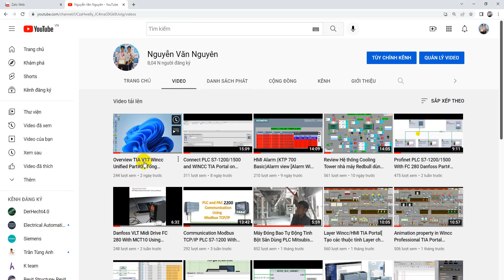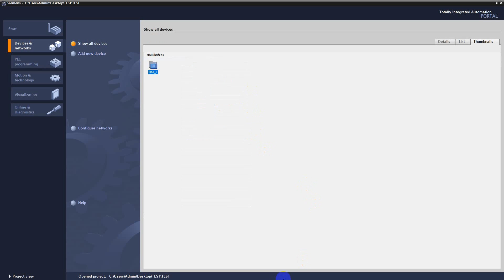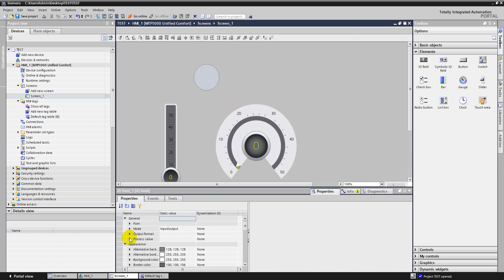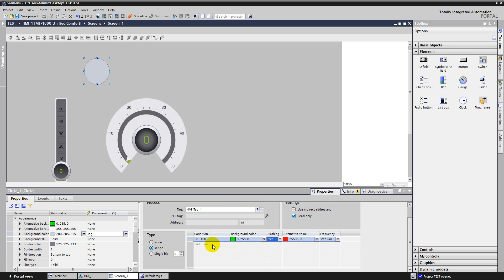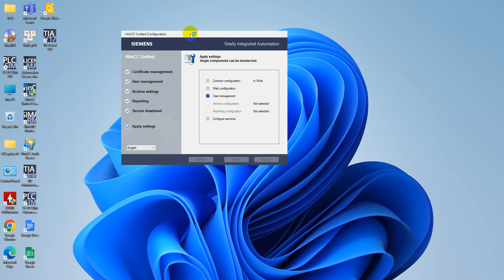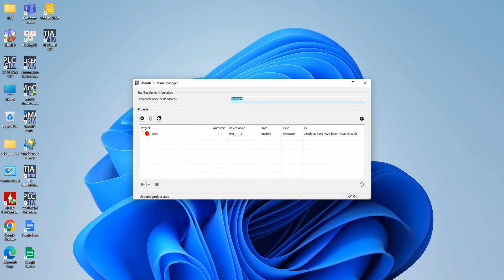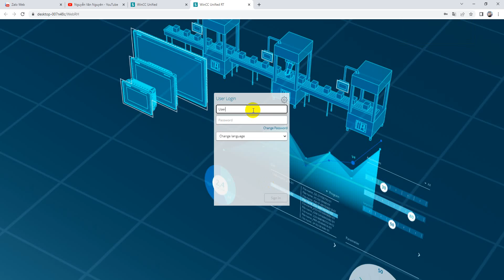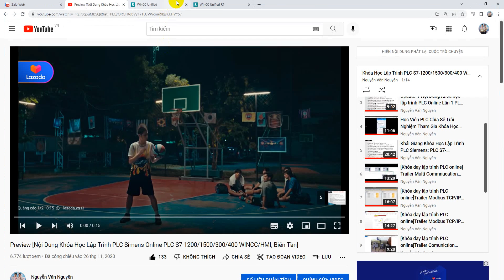Khóa Học WinCC Unified: Part 1: Connect HMI Unified Comfort Panel With PLCSIM [Mô phỏng HMI Unified]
KHÓA HỌC LẬP TRÌNH WINCC UNIFIED KẾT HỢP JAVASCRIPT NÂNG CAO
Bài 50: Tham Khảo Parameter set control Wincc Unified Recipe [Danh mục User Wincc Unified]
Phần 2:
Bài 51. Tạo Facelate Container Kết Hợp Dynamic SVG Wincc Unified & HMI Unified
Bài 52. Tạo Facelate Container  Dùng Javascript Kết Hợp Dynamic SVG Wincc Unified & HMI Unified
Bài 53. Chèn Hình ẢnhGraphics Vào Facelate Container Wincc Unified & HMI Unified
Bài 54. Change Backgound Color Use Property Interface Color Faceplate Container Wincc Unified & HMI Unified
Bài 55. Text List And Graphic List use the property interface Resource list Faceplate Container Wincc Unified & HMI Unified
Bài 56. Create nameplates Use Property Interface Configuration Sting Faceplate Container Wincc Unified & HMI Unified
Bài 57. Đổi Màu Cho Hình Ảnh Graphic Trong Faceplate Container Wincc Unified & HMI Unified
Bài 58. Open Faceplate From Different Faceplate [ Open Faceplate Từ Một Faceplate khác] Dùng Javascript Wincc Unified & HMI Unified
Bài 59. Open Faceplate From Screen Object Wincc Unified[ Open Faceplate Từ Một Đối Tượng Bất Kỳ] Dùng Javascript Wincc Unified & HMI Unified
Bài 60. Screen Object Open Faceplate, Faceplate Open Other Faceplate Dùng Javascript Wincc Unified & HMI Unified
Bài 61. Đặt tên NamePlate Và Tilte Cho Popup Facelate Bằng Nhiều Cách Dùng Javascript Wincc Unified & HMI Unified
Bài 62. Replace Type Change Faceplate Instances [ Change Faceplate Container] Wincc Unified & HMI Unified
Phần 3:
Bài 63. Tạo Screen Window Và Gọi Screen Window Dùng Javascript Wincc Unified & HMI Unified
Bài 64. Nhiều Screen Window Gọi 1 Popup Screen Điều Khiển Nhiều Thiết Bị Dùng Javascript Wincc Unified & HMI Unified
Bài 65. 1 Screen Window Gọi 1 Popup Screen Điều Khiển Nhiều Thiết Bị Dùng Javascript Wincc Unified & HMI Unified
Bài 66. Screen Window Open Popup Screen Trend Control Chuyển Đổi Đồ Thị Trên Trend Dùng Javascript Wincc Unified & HMI Unified
Bài 67. Faceplate Trend Control Use Screen Window Dùng Javascript Wincc Unified & HMI Unified
Bài 68. 1 Screen Window Gọi Nhiều Popup Screen Ứng Dụng Chia Nhiều Màn Hình Máy Tính Thật Wincc Unified & HMI Unified
Phần 4:
Bài 69. OpenScreenInPopup Gọi Popup Screen Không Dùng Screen Window Wincc Unified & HMI Unified
Bài 70. Open Popup, Close Popup Ứng Dụng Cảnh Báo Log Off Dùng Javascript Wincc Unified & HMI Unified
Phần 5:
Bài 71. HMI alarms (discrete & analog) And Historical Alarms Logs Wincc Unified
Bài 72. Alarm Log HMI Unified Comfort
Bài 73. Alarm Warning By Sound Import Media Player (Cảnh Báo Bằng Âm Thanh) Wincc Unified & HMI Unified
Phần 6:
 Bài 74. Installation Reporting V3.0 Excell Addin [Instal WinCC Unified Reporting] Wincc Unified & HMI Unified
Bài 75:Create template reporting online with Excell Addin for tag and Logging tag Wincc Unified & HMI Unified
Bài 76:Create template reporting online with Excell Addin for time range Wincc Unified & HMI Unified
Bài 77:Create template reporting online with Excell Addin for Alarm Wincc Unified & HMI Unified
Bài 78: Reporting Configure and Create Reports Use Trigger Execute Excel Wincc Unified & HMI Unified
Bài 79: Reporting Configure and Create Reports Execute PDF And Excel Wincc Unified & HMI Unified
Bài 80: Create template reporting offline with Excell Addin Wincc Unified & HMI Unified
Bài 81: Reporting Create Reports With HMI Unified Panel Wincc Unified & HMI Unified
Bài 82: Reporting Change Report Name Wincc/Hmi Unified [ Đổi tên file Report] Wincc Unified & HMI Unified
Bài 83: Reporting Send E-Mail File Report Excell & PDF Wincc Unified & HMI Unified
Phần 7:
Bài 84. Tổng Quan Về Web Client Vào Tạo WebServer Certificate Connect Client Wincc Unified & HMI Unified
Bài 85. Web Client  Kết Nối Nhiều Máy Tính Client Với Wincc Unified Server Thông Qua IP Wincc Unified & HMI Unified
Phần 8:
Bài 86. Tổng Quan Và Cấu Hình ViewOfThings Wincc Unified VOT Webserver Wincc Unified & HMI Unified
Bài 87. VOT viewofthings Điều Khiển Mạch Đèn Giao Thông Qua Webserver Wincc Unified & HMI Unified
Bài 88. Tham Khảo Nát Port Webserver
Phần 9:
Bài 89. Tự Động Truy Cập WebRH Từ Browser ( Google, Edge, Cococ) Wincc Unified & HMI Unified
Bài 90. Auto Login WebRH And AutoStart Runtime By Simulation Wincc Unified & HMI Unified
Bài 91. AutoStart Project Runtime With Windown And Transfer Project Offline Wincc Unified & HMI Unified